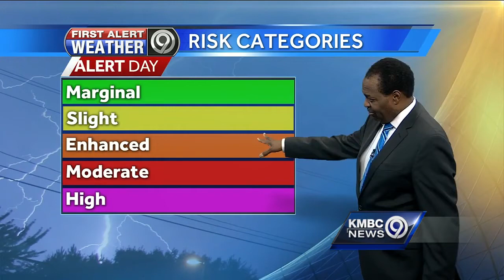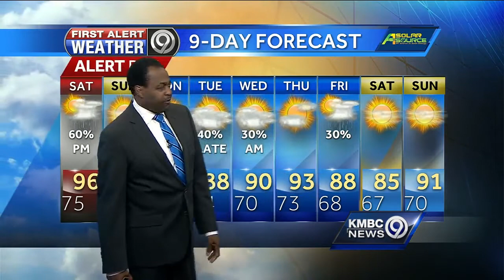First Alert: Line of strong storms to push through overnight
A line of strong to severe storms will push through the Kansas City metro overnight.